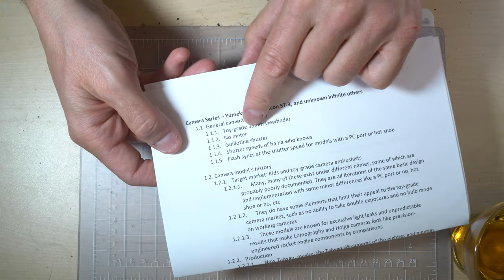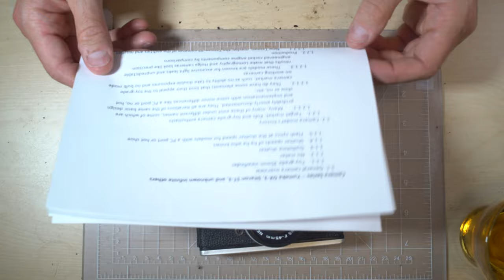New Taiwan 35mm Cameras: Yumeka DX-3, Sitacon ST-3, Bell & Howell, & Others Review & Manual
The New Taiwan Camera Company made cameras from 1981 until shortly before 2000. New Taiwan made countless cameras, most of similar design and structure. In a manner like the Chicago Cluster of cameras in the U.S. following World War II, New Taiwan created many near-identical cameras with slight cosmetic and trim differences. This video reviews and shows how to use three of their nearly-identical models, the Yumeka DX-3, Sitacon ST-3, and Bell & Howell 35J. In addition, this video provides 4K video footage taken with the Sitacon ST-3 lens as well as digital still images from that same lens, you know, just to see what it can do.

David Hancock's Amazon Author Page with Links to Select Camera Manual eBooks:

Video Index:
0:00 - Intro
0:10 - Skip the Intro
0:29 - Yumeka DX-3 Sample Photos and Video
3:11 - Yumeka DX-3 Overview
8:21 - Yumeka DX-3 Features – Top
9:18 - Yumeka DX-3 Features – Front
9:52 - Yumeka DX-3 Features – Back
10:08 - Yumeka DX-3 Feature – Inside
11:28 - Loading and Unloading Film in the Yumeka DX-3
17:15 - Using a Flash with the Yumeka DX-3
20:20 - Taking a Photo with the Yumeka DX-3
21:23 - Tips for using the Yumeka DX-3
23:01 - Things NOT to do with your Yumeka DX-3
23:50 - Like and Subscribe to the David Hancock Channel for more Camera Manuals and Photography Tutorials